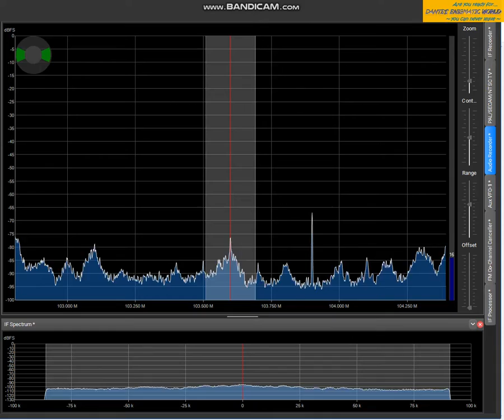肥乡広播電視台音乐広播 (Féixiāng Guǎngbò Diànshìtái Yīnyuè Guǎngbò) SID: 103.6MHz 18:00JST 2021/6/27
★Féixiāng Music Radio & TV from Hándān City, Héběi Province. 0.05kW